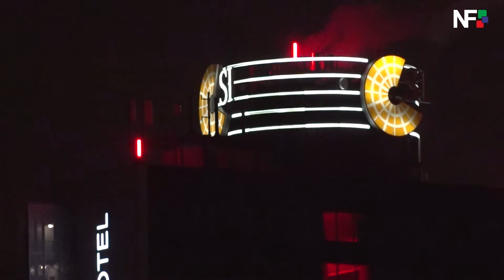28.11.2020 - Rotes beleuchtetes Kreuz an Dormero Hotel SI Centrum gegen das Hotel und Gastrosterben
Stuttgart (red) - Am Stuttgarter SI Centrum wurden am Dormero Hotel die Fenster eines Hochhauses rot beleuchtet, es stellt ein Kreuz dar Dazu sind noch andere Bereiche rot beleuchtet: Das Theater und das CinemaxX. Es soll eine Erinnerung an das Hotel und Gastrosterben sein. Auf den Zubringer Straßen ist fast kein Verkehr, auch sind kaum Personen unterwegs. Auch die Parkhäuser sind leer.